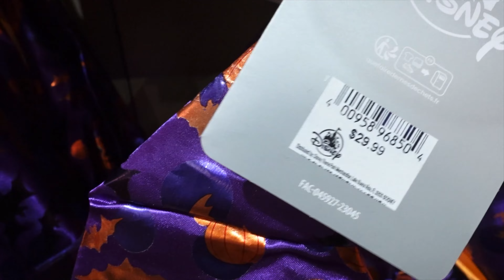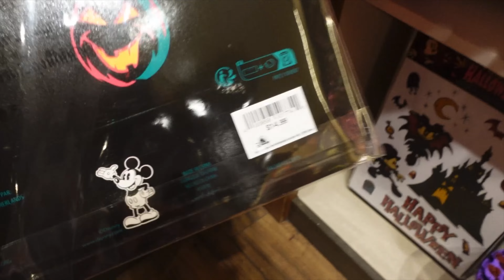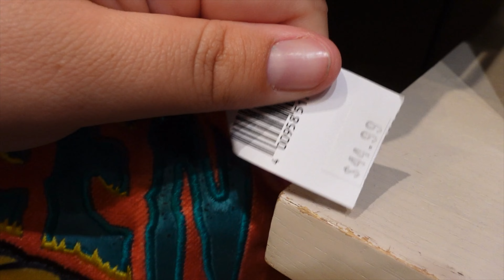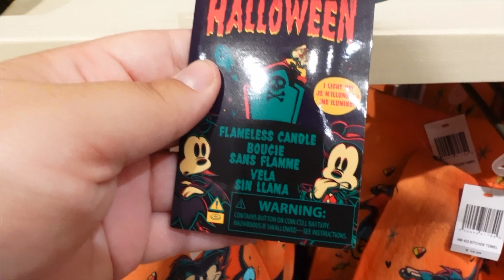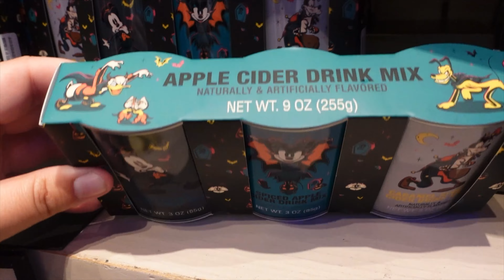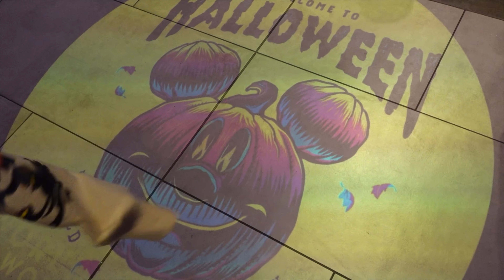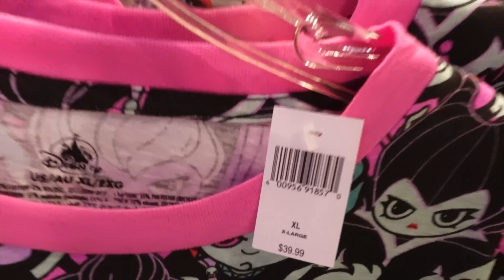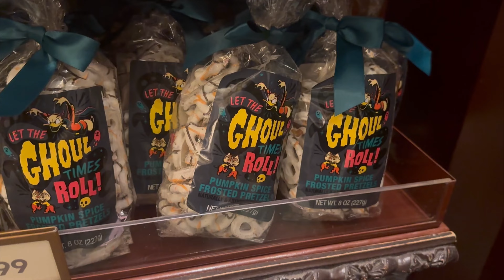*NEW* DISNEYLAND HALLOWEEN 2023 MERCH! **EVERYTHING**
Hey guys! Yesterday Disneyland released their brand new Disneyland Halloween merch for 2023!! They had so much stuff! We checked out world of Disney in downtown Disney and I also went into DCA and Disneyland to see if I could find anything different. I tried showcasing some of the prices so you get an idea. I can’t wait for Disneyland Halloween 2023!

Support our next adventures here!